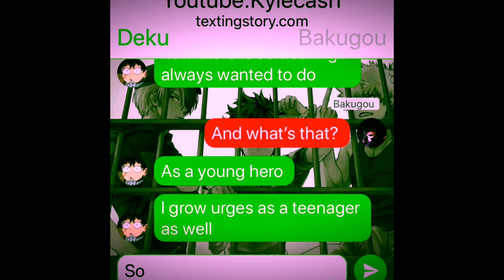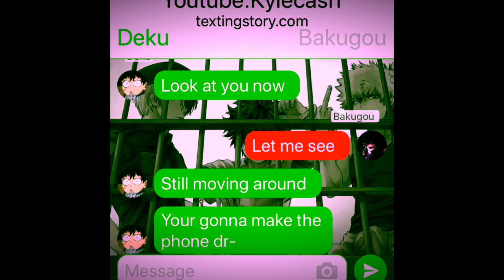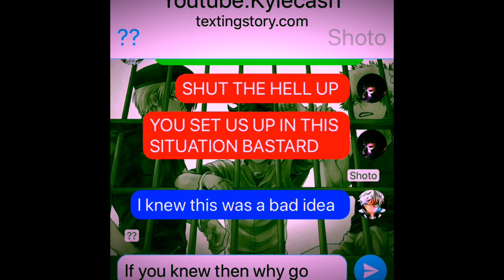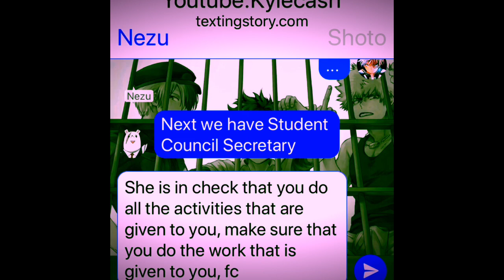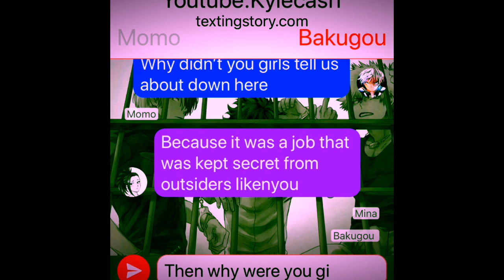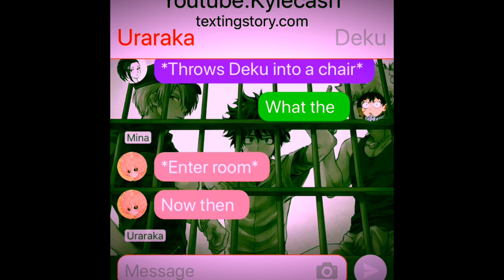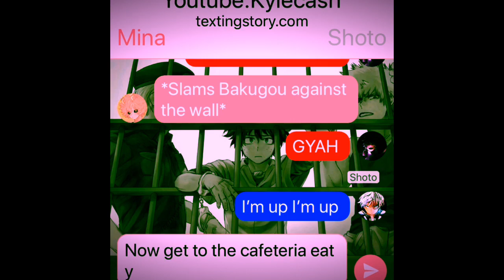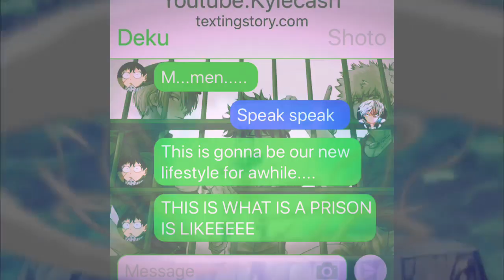My Hero Academia Groupchat: Prison School?!?😭😪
Music used in Video: Vegito’s Theme